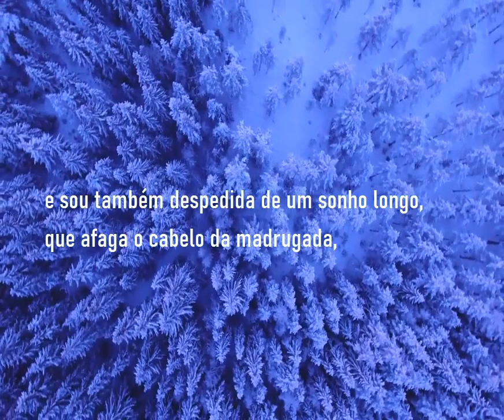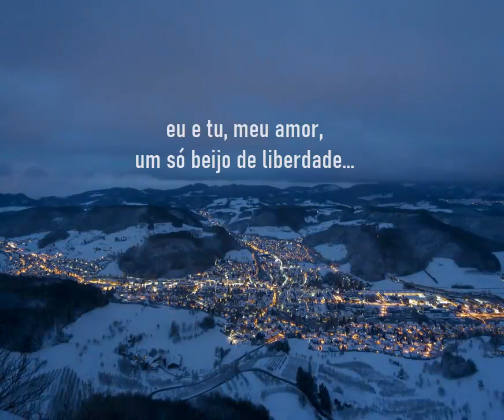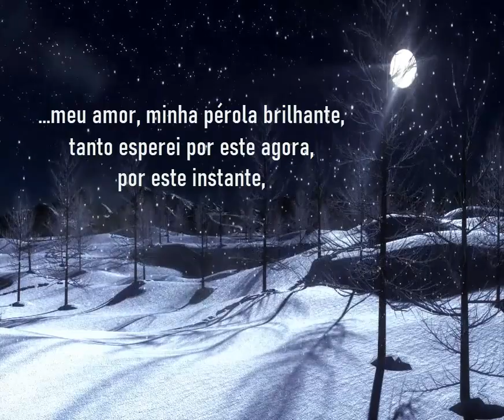⚜️ Helder Santos - Enquanto houver Infinito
:::: Poemas de um reencontro ::::

Ao longo deste reencontro com o coração, os poemas foram uma inspiração para o silêncio, vindos do invisível do amor, o verdadeiro poema sem escrita...
Helder Santos

Video: Snowfall Winter | Free Stock Footage | Free HD Video - No Copyright
From:  Free HD videos - no copyright
from: TURPAK | Background Music for Videos